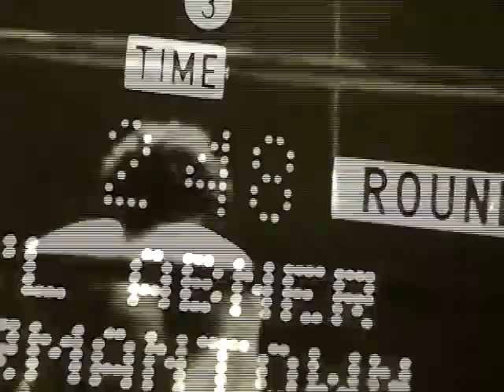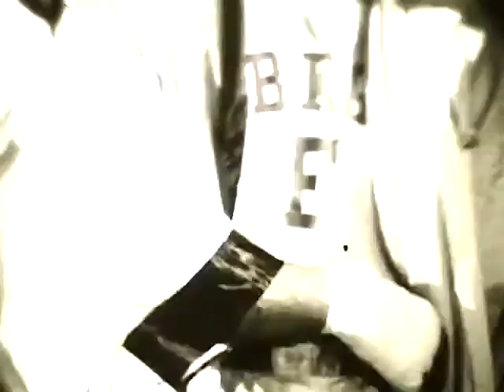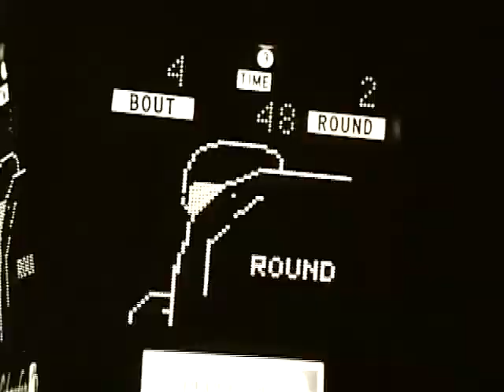BOXER - Eddie Moses - Temple University 1975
BOXER

Fascinating tough 15 minute black and white documentary about Joe Frazier’s Philadelphia gym filmed in 1974.

In 1974, just a year before the release of the original Rocky movie, a young Aussie Master’s student from Temple University explored the city's gritty club-fighting scene. In his film Boxer, Eddie Moses focused on the timeless characters and trainers at Joe Frazier's iconic Cloverlay Gym. Moses who had been a boxing fan since childhood went into Cloverlay with a 16mm Éclair camera and a Nagra tape recorder and made a memorable 15 minute short in gritty black and white that portrayed the young, hungry and mostly black hopefuls who frequented the Frazier gym.

In 2015 Leonard Guernico from Temple University chose Moses's films from the Temple student film archive, screened them and had Moses join via video conference from his home in Melbourne, Australia. Q&A with students followed.

BIO: Eddie Moses is an award-winning documentary filmmaker with 16 national and international awards. He holds a Master in Fine Arts degree from Temple University (Philadelphia).

He is a recently emerging artist painting in oil, watercolour and gouache whose work is figurative and semi-abstract. He is also a guitarist/singer/songwriter of country rock music and has written music for some of his films.